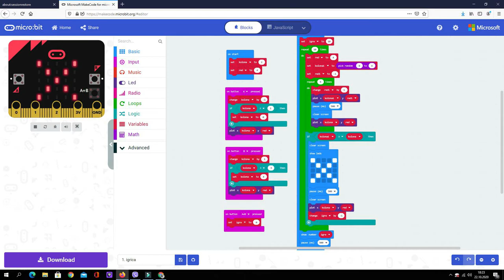Catching Game - BCC micro:bit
Game on BCC micro:bit.